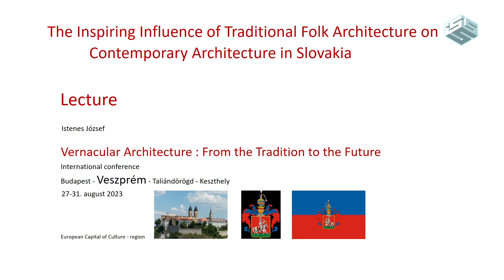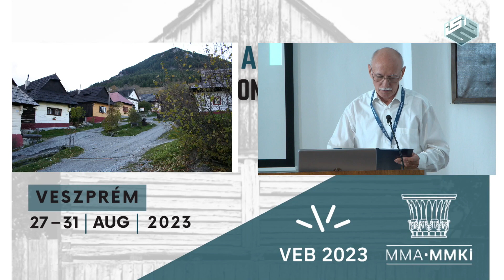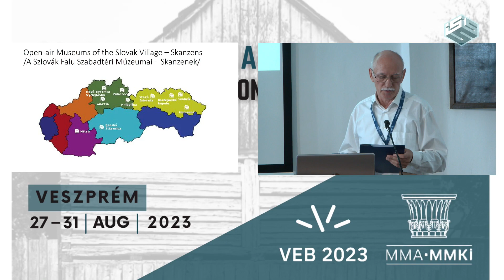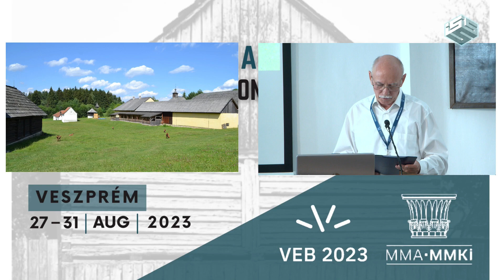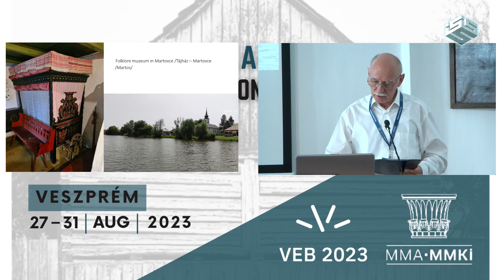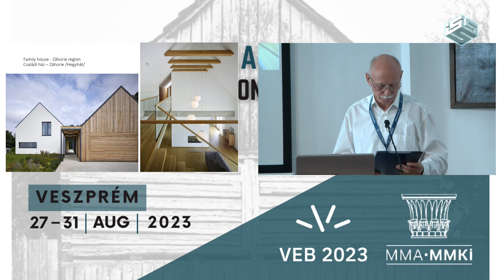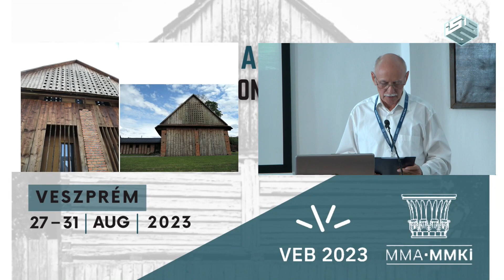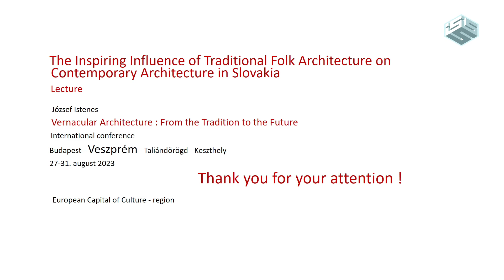Folk / Vernacular Architecture - József Istenes, The influence of folk architecture...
The influence of folk architecture on contemporary architecture in Slovakia: Insights and reflections in contemporary architecture

Main features of traditional folk architecture in Slovakia. Skansen, unique protected
monuments of folk architecture, technical monuments. Institutional framework for the
protection of monuments of folk architecture. Inspiring influence of folk architecture on
organic architecture. Reflections on vernacular architecture in contemporary modern architecture,
trends and examples.

2nd International Conference of the Committee for Folk Architecture of the Hungarian Academy of Sciences, co-organized by the Research Institute of Art Theory and Methodology of the Hungarian Academy of Arts (MMA MMKI) and the Symmetry Foundation.